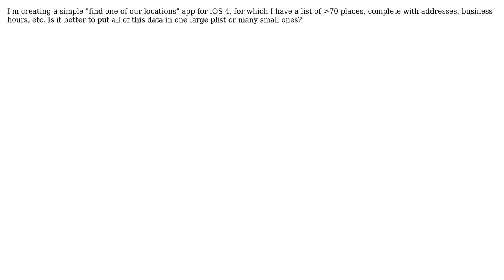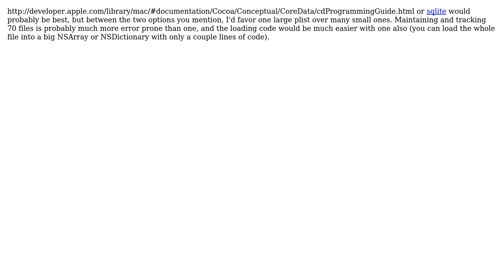Better to use one large plist or many small plists when developing for iOS? (2 Solutions!!)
Better to use one large plist or many small plists when developing for iOS?

With thanks & praise to God, and with thanks to the many people who have made this project possible! | Content (except music & images) licensed under CC BY-SA | Music | Images & others | With thanks to user zpasternack user Rob D. user benzado and the Stack Exchange Network Trademarks are property of their respective owners. You are responsible for your own actions.